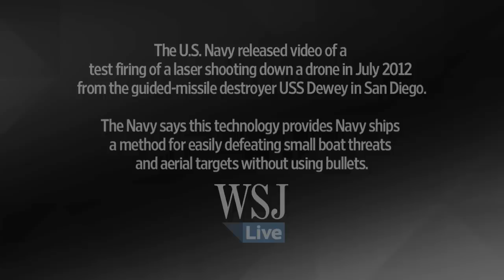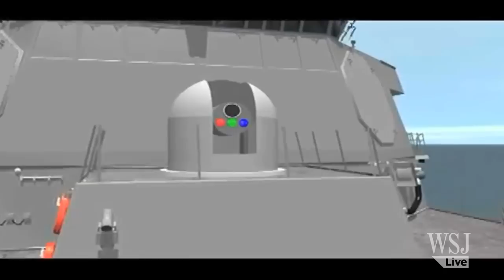U.S. Navy Zaps Drone With Laser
The U.S. Navy released video of a test firing of a laser shooting down a drone in July 2012 from the guided-missile destroyer USS Dewey in San Diego. (Photo/Video: U.S. Navy/Office of Naval Research)